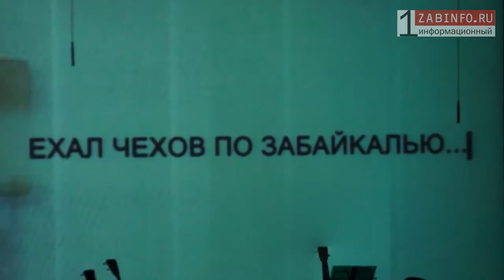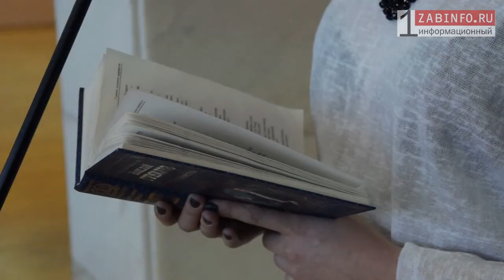Zabinfo.RU: Открытие года Литературы в России